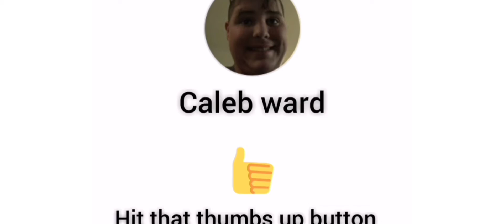old video from jv 2017